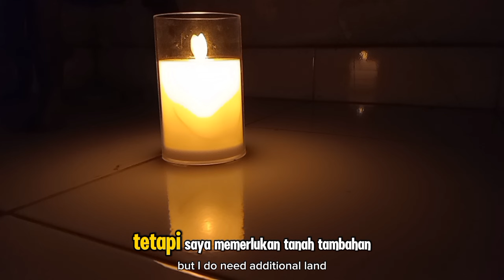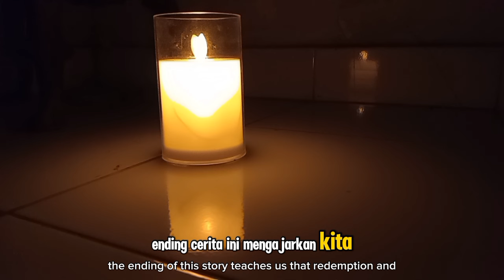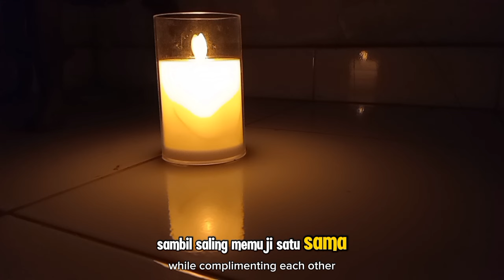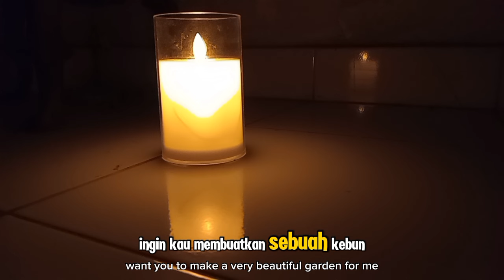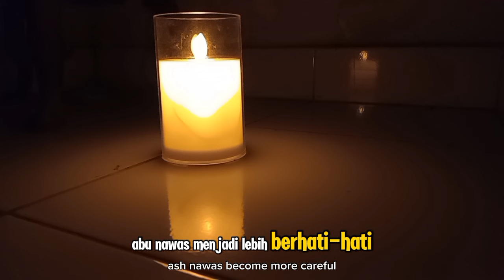CERITA ABU NAWAS: KETIKA ABU NAWAS MEMBUAT TAMAN YANG TAK TERLIHAT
**Deskripsi Video:**
"Dalam video ini, kita akan menyimak kisah penuh keajaiban dan kecerdikan dari Abu Nawas yang diminta untuk membuat sebuah taman yang tak terlihat. Kisah ini bukan hanya sekadar cerita, tetapi juga penuh dengan makna dan pelajaran hidup. Abu Nawas, dengan kebijaksanaannya yang unik, berhasil memenuhi permintaan yang mustahil ini dengan cara yang luar biasa dan tak terduga. Tonton kisah ini untuk menyaksikan bagaimana Abu Nawas mengubah tantangan menjadi kesempatan untuk menunjukkan kebijaksanaannya."